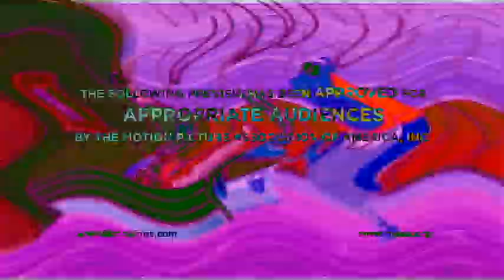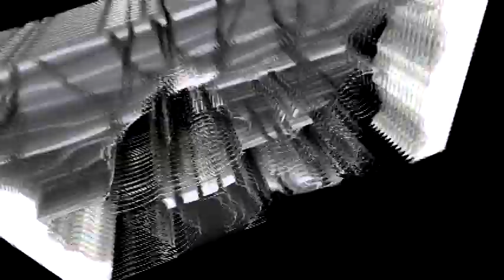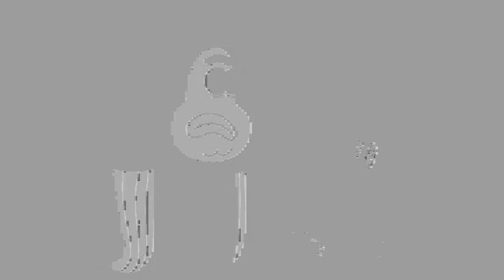Veg Replace Tennis Every Squidward PRANK Ever! 🤡 Happy April Fools' Day! Rounds